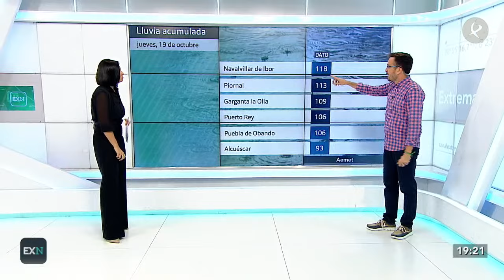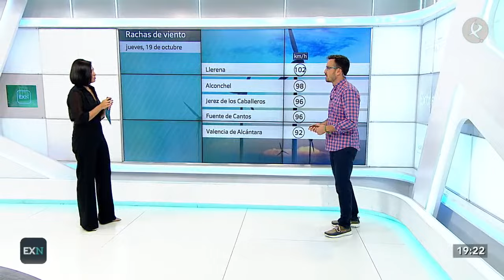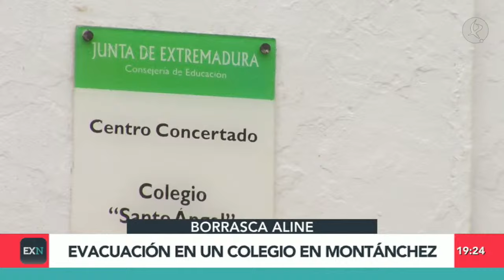Sigue las consecuencias del paso de la borrasca Aline por Extremadura | Canal Extremadura